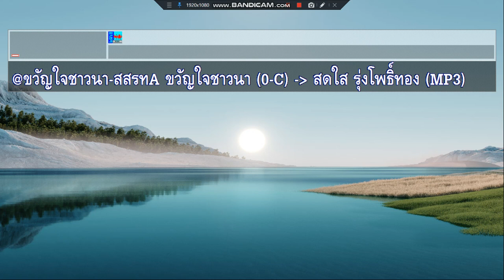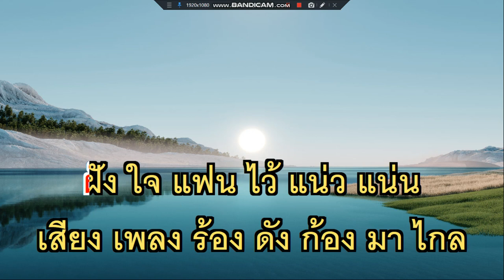ขวัญใจชาวนา สดใส รุ่งโพธิ์ทอง